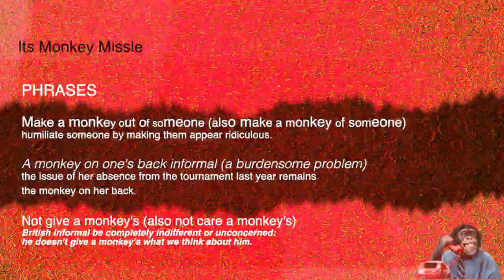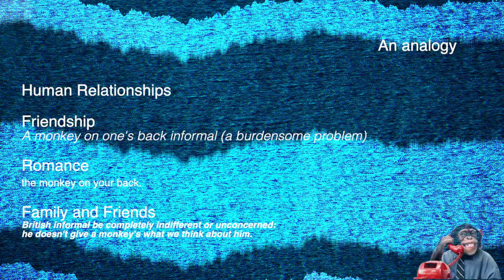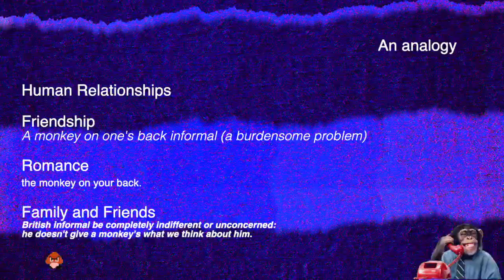Monkey Missile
Musician,; Music Videos, Art, Experiments,
@ Robot Z Palace (Roberto Pallas)
@ Twitter / Instagram / Vimeo / Facebook / Soundcloud
. Definitely looking to collaborate,
. Email; Rpalla100@gmail , Skype Rpalla100
. Still polishing things up , interested in vlogs, games, music, etc.